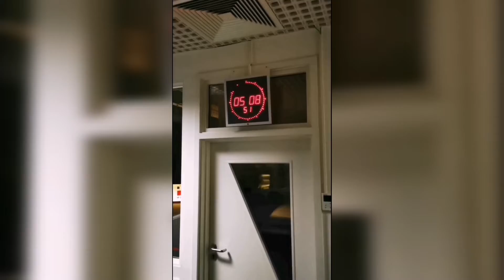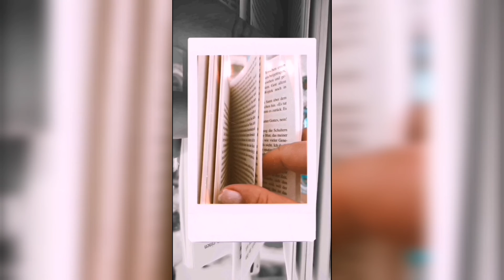Tag 1 der "Anna-HörBuch-Challenge"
Ich habe (m)eine kleine Challenge gestartet.

Die "Anna-HörBuch-Challenge".

Bis zum 8.5.2022 möchte ich mein aktuelles Hörbuchprojekt eingesprochen, geschnitten und ans Tonstudio geschickt haben. Und ich nehm euch auf meinen Social Media-Kanälen mit.

Und nü? Viel Spass mit Tag 1.